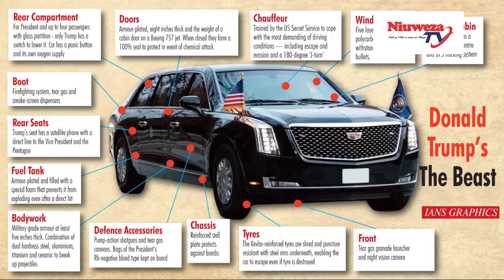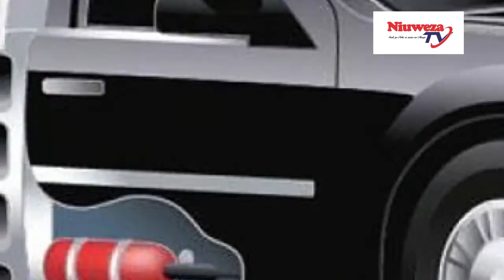MAAJABU SABA YA GARI YA RAIS WA MAREKANI